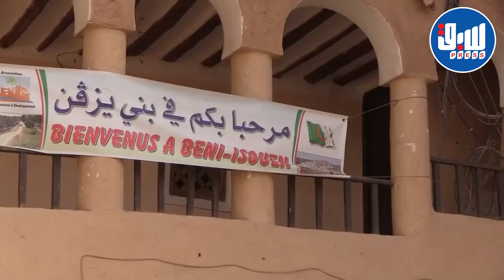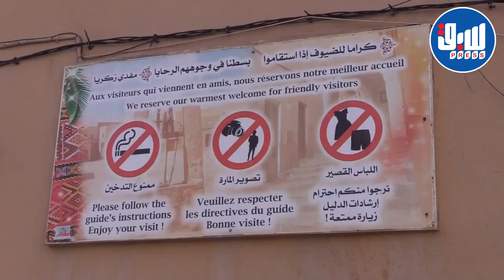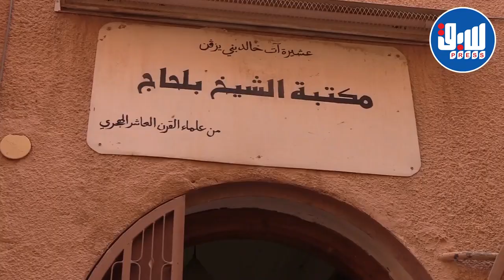روبورتاج حول مدينة غرداية يُوثق جزء من خصوصيات هذه المدينة الساحرة